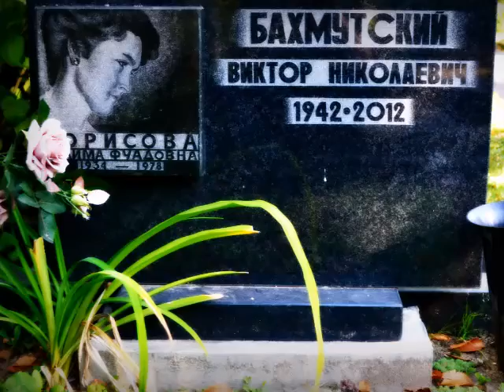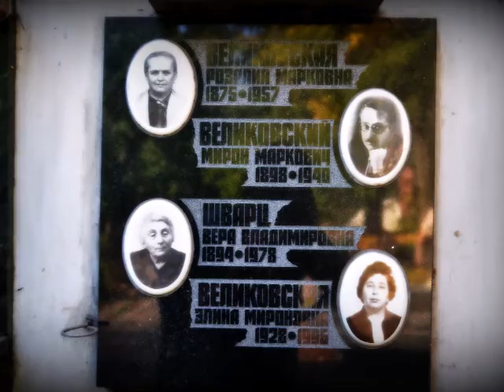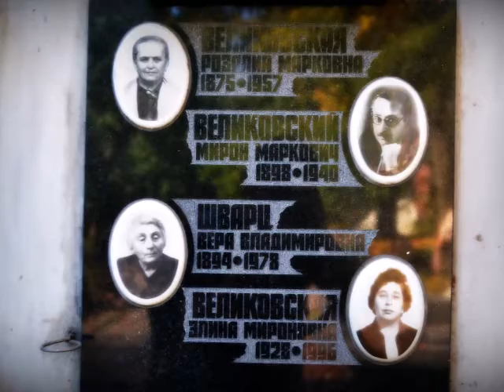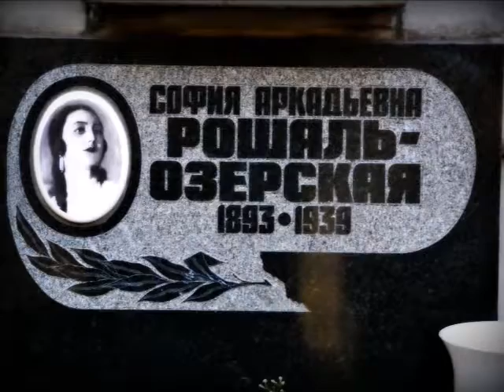Dark Sanctuary | De Larmes Et De Sang | Novodevitchy Cemetery | Moscow | 2015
Novodevitch Cemetery  Moscow 2015